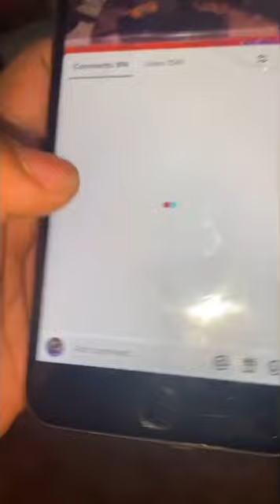Wally west Flash opened